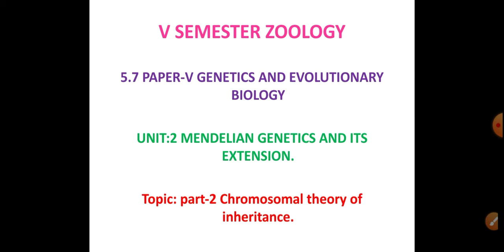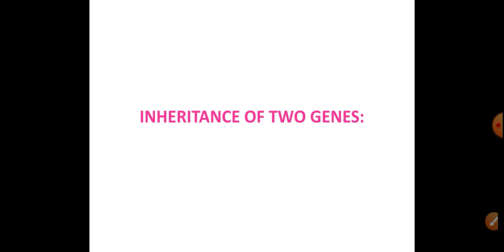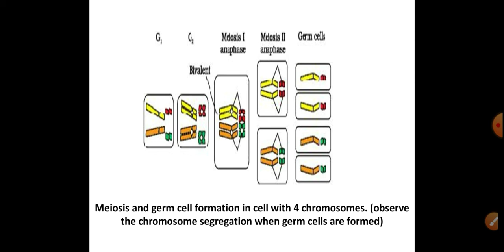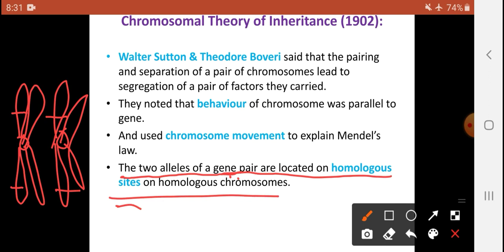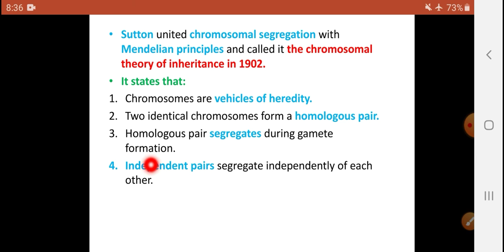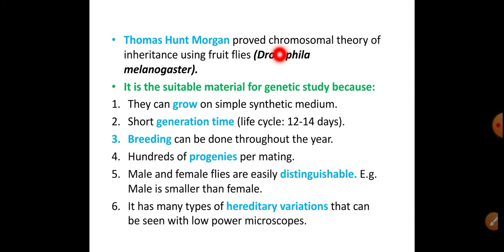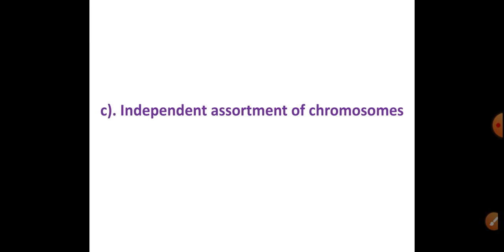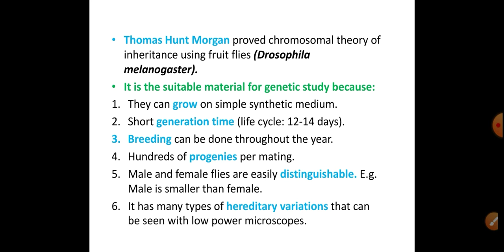B.Sc, 5th SEM ZOOLOGY, (CBCS) BY: ZEBA UNNISA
PAPER-5 GENETICS AND EVOLUTIONARY, UNIT-2 MENDELIAN GENETICS AND ITS EXTENSION, PART-2 CHROMOSOMAL THEORY OF INHERITANCE.